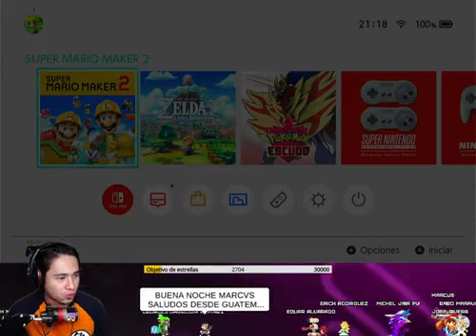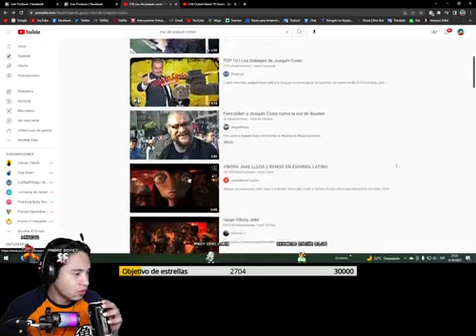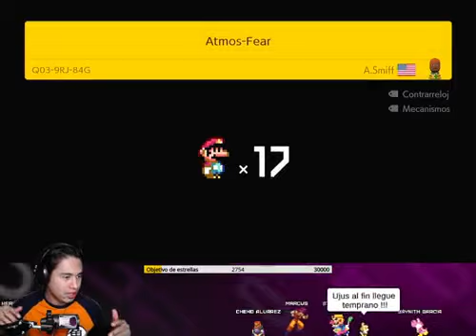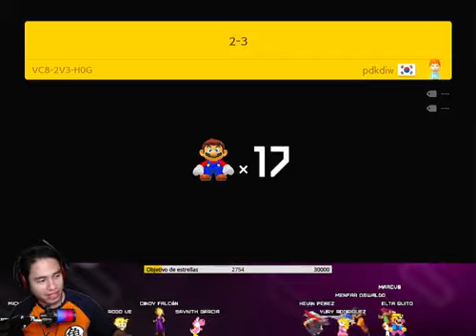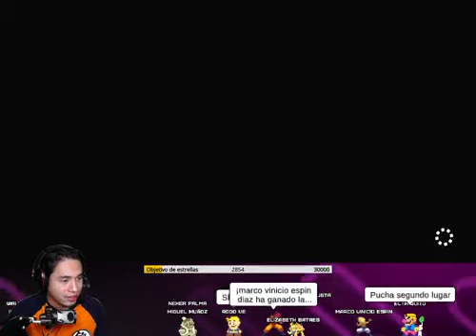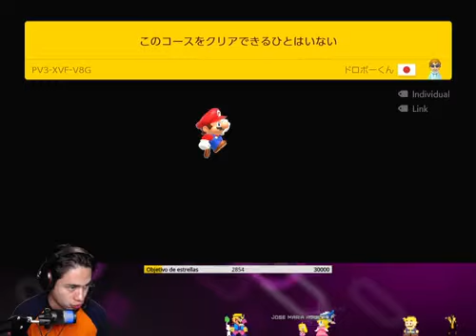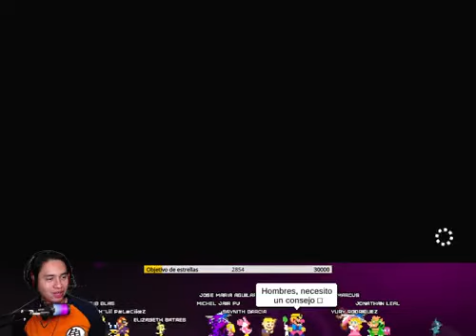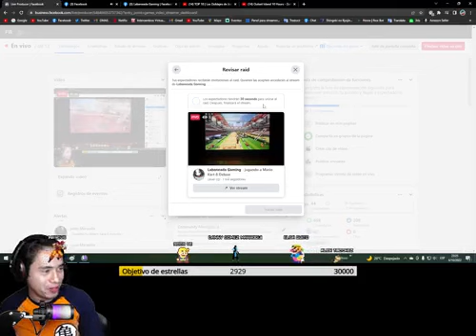Mario La Pelicula en HD Latino 4k pro max!!!